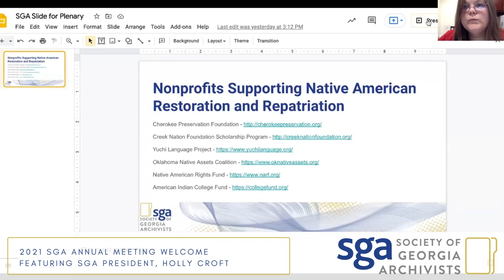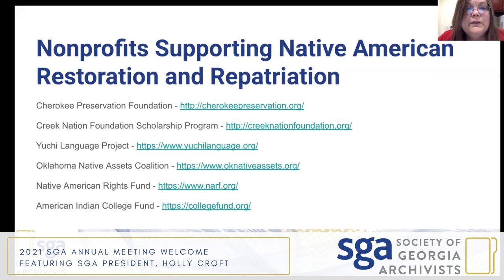2021 SGA Annual Meeting Welcome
2021 SGA Annual Meeting Welcome presented by SGA President, Holly Croft, on October 20, 2022